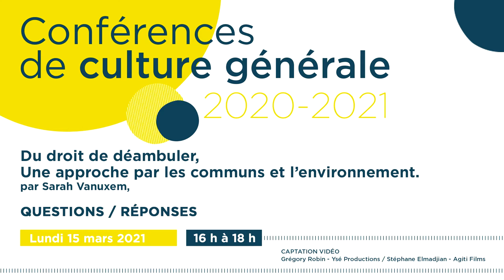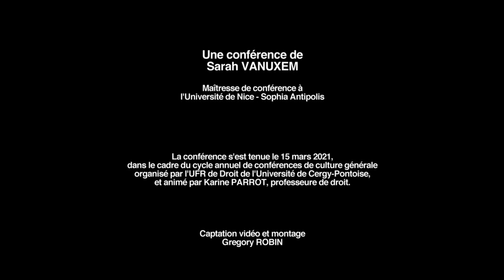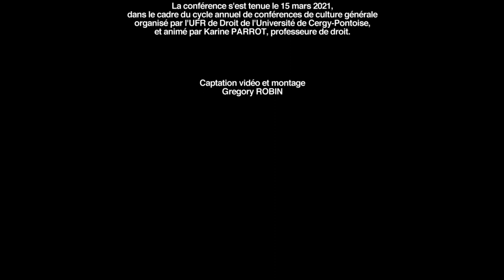Du droit de déambuler, Sarah Vanuxem, P II/ Question/réponse avec les étudiant·es de Cergy Pontoise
Du droit de déambuler, Sarah Vanuxem, Maîtresse de conférence à l'Université de Nice Sophia Antipolis, Conférence de culture générale, Université de Cergy-Pontoise, partie II, questions-réponses avec les étudiant·es.